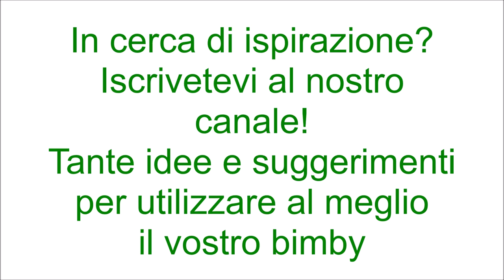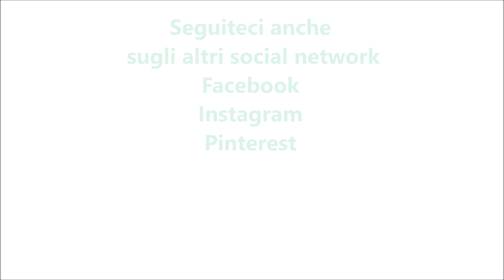Baccalà alla livornese per bimby TM6 TM5 TM31 TM21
Ingredienti:
700 g di baccalà ammollato e spinato
600 g di salsa di pomodoro
peperoncino q.b.
1 spicchio d'aglio senz'anima
prezzemolo q.b.
1 gambo di sedano
40 g di olio e.v.o.
sale q.b.
80 g di vino bianco
10 olive nere (facoltative)